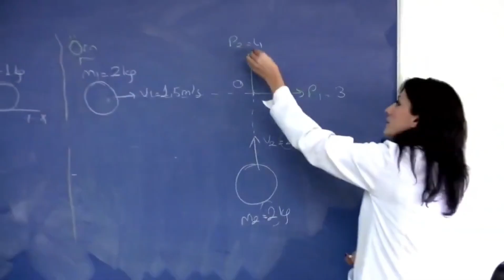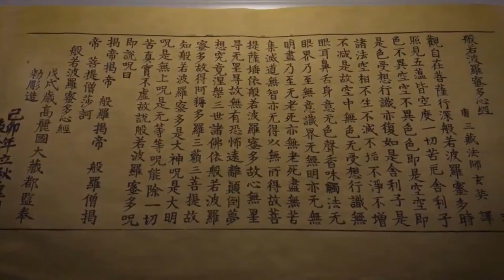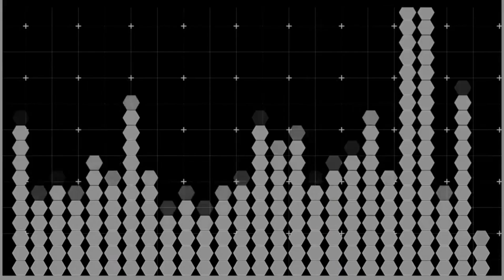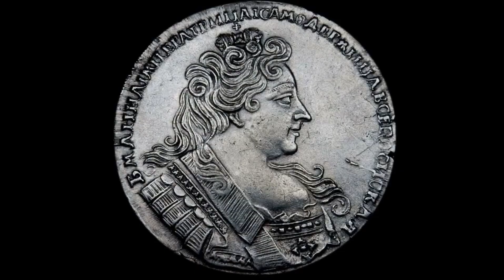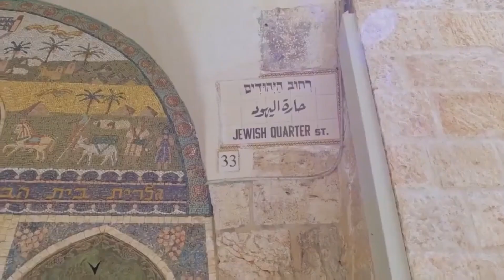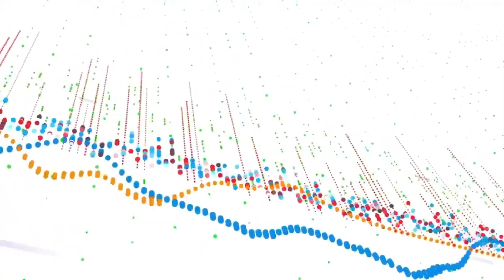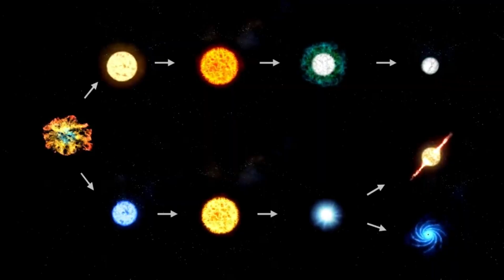Brian Cox Warns Betelgeuse Supernova Explosion Imminent